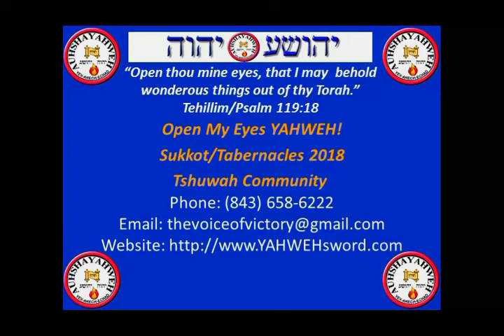Tshuwah Community Tabernacles/Sukkot 2018 Invitation